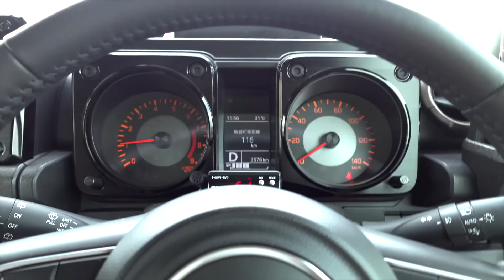ロードバイクレース動画【さくちゃん＆エレアさん大活躍!!&MOCOはどうだった!?】